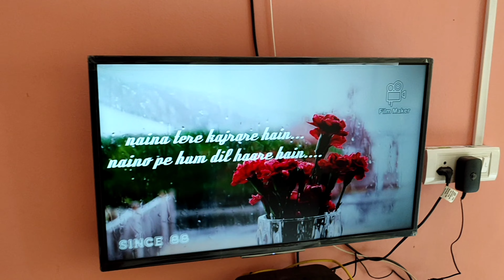Vlog#39 | पाहुण्यांचे आगमन